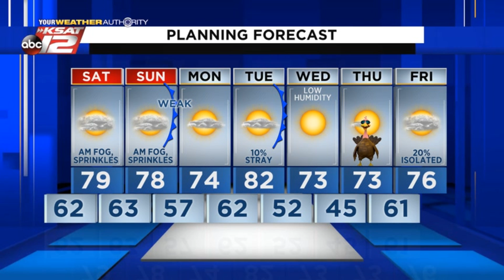Kaiti's Evening Update: Friday 11/20